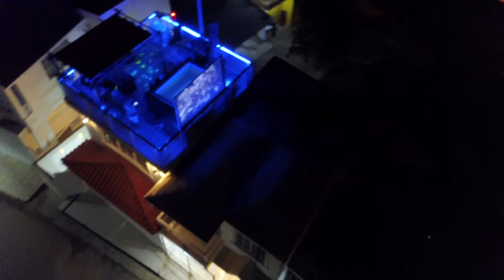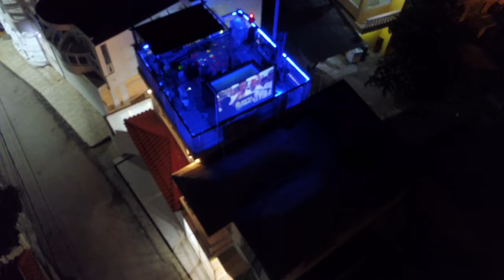Castanuelas Montecristi enero 2024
vista aerea de nuestro pueblo de castañuelas este enero 2024